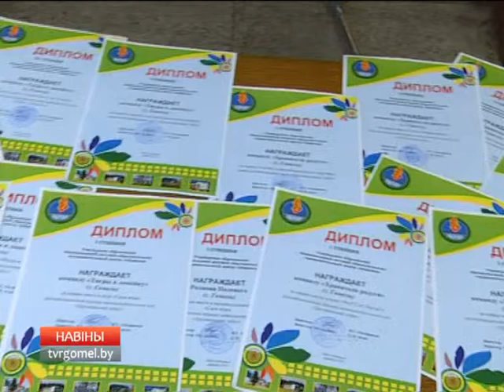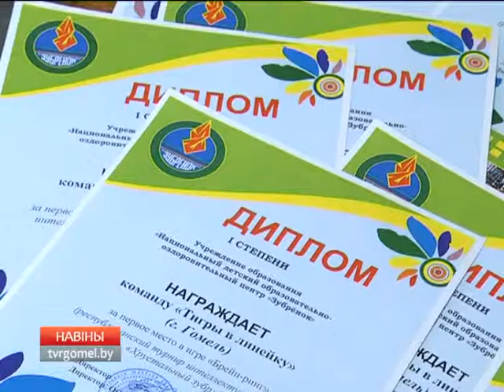Из "Зубренка" с наградами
Моду на стремление к знаниям в Гомеле уже несколько десятилетий диктует клуб интеллектуальных игр «Белая рысь». Несколько поколений умников каждый год пополняют медалями и кубками копилку клуба. Не отстают и его младшие воспитанники, которые вернулись с интеллектуальной смены национального детского центра «Зубренок» не с пустыми руками.